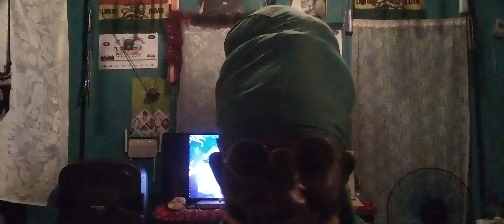SI🚸NAI😎TV📢LEAF🇧🇴OF🇧🇴LIFE?) MIX🇧🇴TAPE🇦🇫MUST🙄WATCH🇦🇫IN JAMACIA🌍VIDEO🇦🇫LIKE.&.SHARE